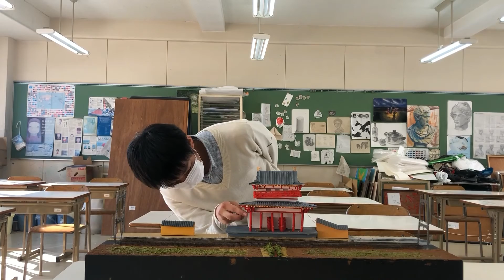奈良育英高等学校 文部科学省後援 第12回全国高等学校鉄道模型コンテスト 作品紹介